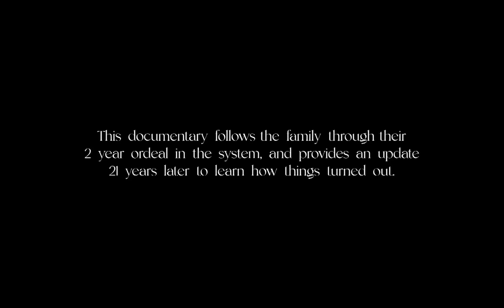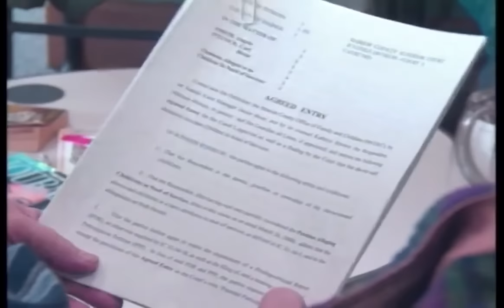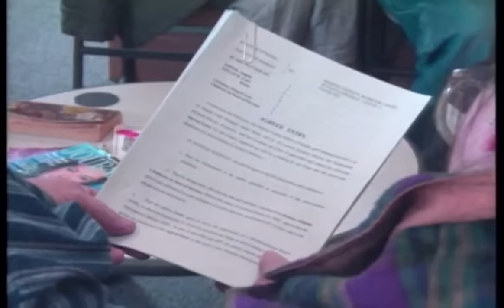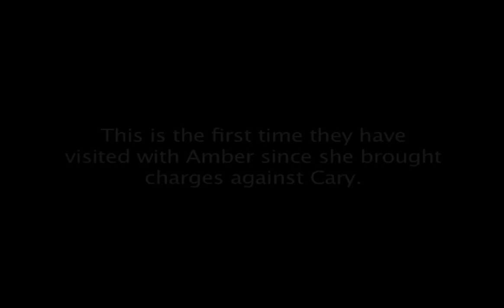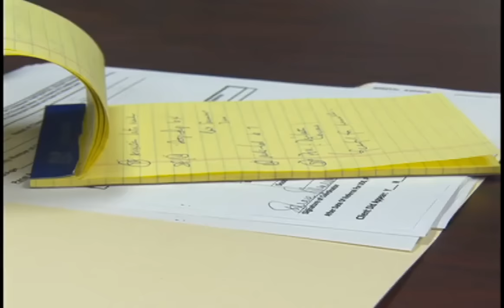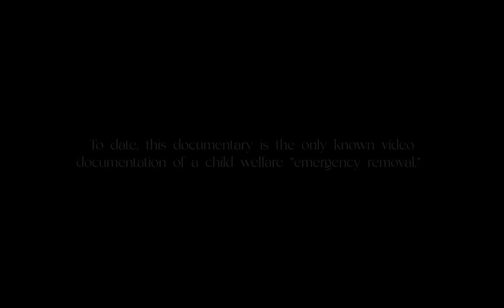DOCUMENTARY - KIDS IN THE JUVENILE SYSTEM: One Family's 21 Year Journey (2023 Re-release & updates)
In this video from our documentary archives, we look back at the story of the Pitcock family and their surreal journey ensnared in America's juvenile justice system. Narrated by Lester Holt, this one hour film traces the night it all began when police arrived at their door, then follows all juvenile court hearings and family drama as their case made its way through the system. Finally, we see the family two years later to find out how things ultimately turned out, and learn 21 years later what the final chapter in this story reveals.

UPDATE:  Brent Pitcock was convicted of voluntary manslaughter in 2022 in the stabbing death of a man in Indianapolis. He was sentenced to 13 years in prison.

Amber passed away from unknown causes in 2022.  She was 35 years old.